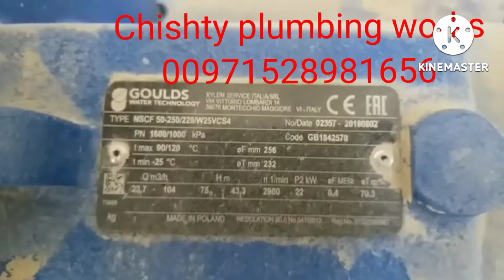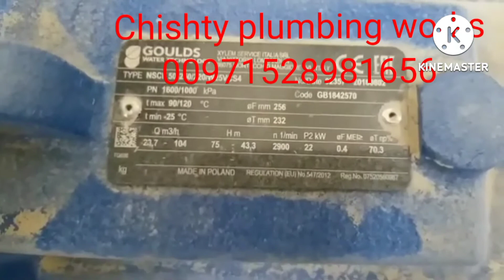pump room fitting water presher pump fitting in dubai